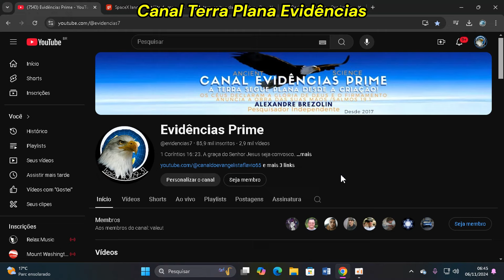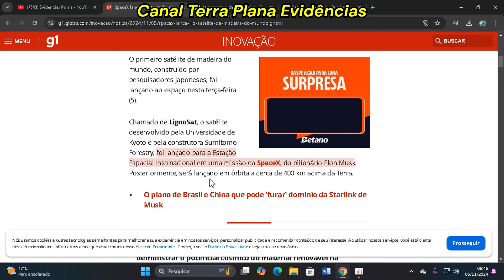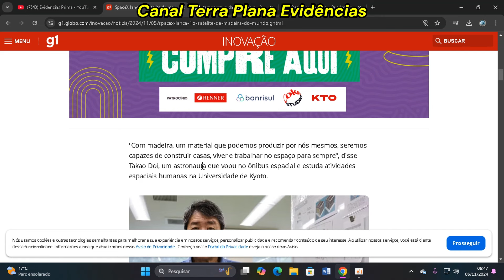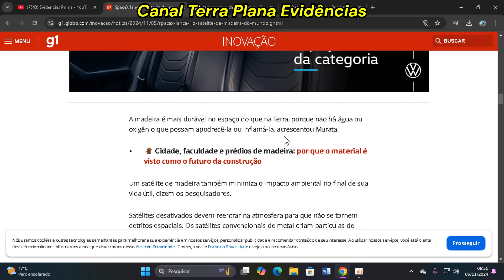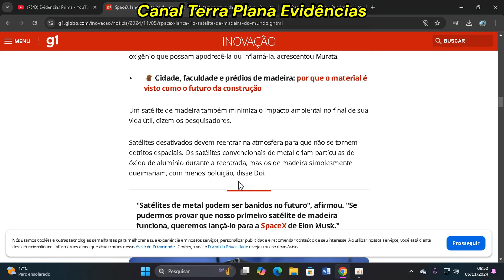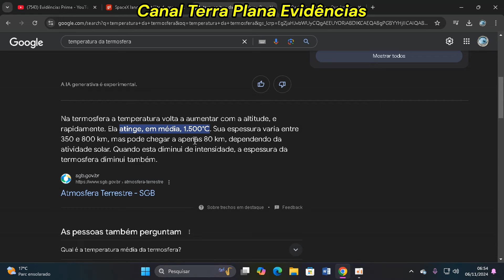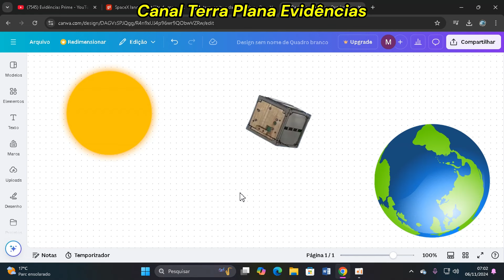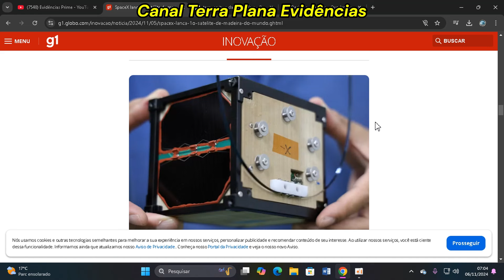A CIÊNCIA É INCRÍVEL...!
Deus proverá Efatá Shalom!! Efatá Yeseraye!!
Ajude nosso Canal: pix 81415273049
Daí não dá! Poxa vida, os caras não se ajudam!  @SpaceToday   @Renato38Trezoitao   @CienciadeVerdade
Nosso Canal não é só um canal, é um projeto de longo prazo pra levar a Terra Plana pra mais e mais pessoas para que elas despertem e aconteça nelas o efeito mais importante do despertar causado pela verdadeira forma da Terra, a absoluta certeza da existência do Criador, e isso muda vidas! Ajude-me a manter esse Projeto doando qualquer quantia e faça parte dessa mudança na vida de muitas pessoas ! Doe no nosso pix 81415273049
DECLARAÇÃO DE USO JUSTO DECLARAÇÃO DE USO JUSTO Este vídeo pode conter material protegido por direitos autorais cujo uso não foi especificamente autorizado pelo proprietário dos direitos autorais. Este material está sendo disponibilizado neste trabalho transformador ou derivado para fins de educação, comentários e crítica, está sendo distribuído e é considerado "uso justo" de acordo com o Título 17 U.S.C. Seção 107 De acordo com a Lei de Direitos Autorais, o uso justo de material protegido por direitos autorais sem permissão é permitido quando usado para os seguintes fins.
This material is being made available in this transformative or derivative work for educational, comment, and critical purposes, is being distributed, and is considered "fair use" in accordance with Title 17 U.S.C. Section 107 Under the Copyright Act, fair use of copyrighted material without permission is when permitted used for the following purposes.

Salmos
Capítulo 23
1 Salmo de Davi. O SENHOR é meu pastor; nada me falta.
2 Ele me faz deitar em verdes pastos; ele me conduz ao lado das águas serenas.
3 Ele restaura a minha alma; me conduz no caminho da justiça por causa do seu nome.
4 Sim, ainda que eu ande pelo vale da sombra da morte, não temerei mal algum; porque tu estás comigo; tua vara e o teu cajado me consolam.
5 Tu preparas uma mesa para mim na presença dos meus inimigos; tu unges minha cabeça com óleo; meu cálice transborda.
6 Certamente a bondade e a misericórdia me seguirão todos os dias da minha vida, e eu habitarei na casa do SENHOR para sempre.